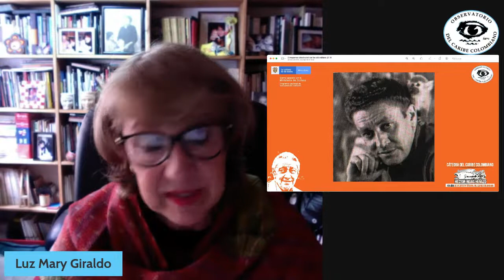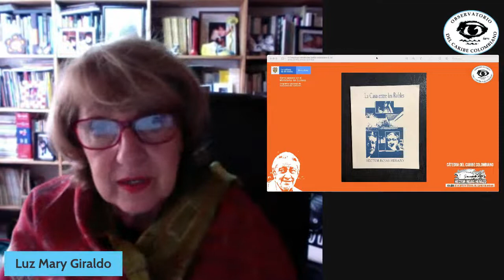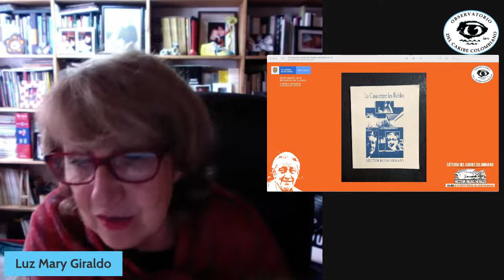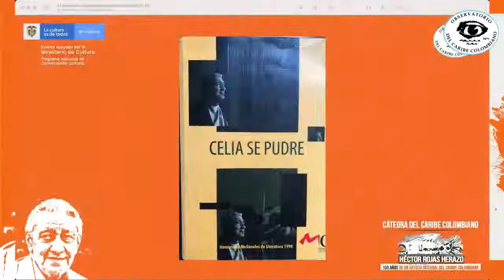Cátedra del Caribe Colombiano: La obra poética de Héctor Rojas Herazo.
El Observatorio del Caribe Colombiano, con el apoyo del Ministerio de Cultura, presenta la tercera fecha en este ciclo de la Cátedra del Caribe Colombiano, con la intervención de la investigadora, escritora y filósofa, Luz Mery Giraldo y su ponencia: "Ángeles entre los escombros: la obra poética de Héctor Rojas Herazo".
¡Celebramos el AñoHéctorRojasHerazo! ¡Bienvenid@s!